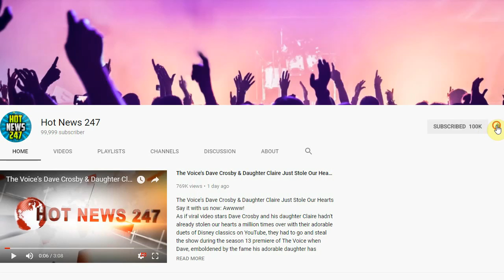Modest Mouse Set Spring U.S. Tour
Modest Mouse will return to the road this spring with another tour in support of the band's 2015 album Strangers to Ourselves.